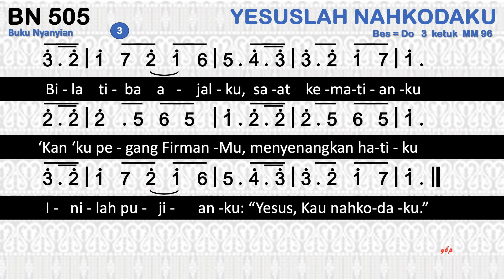BN 505 Yesuslah Nahkodaku (Jesus Do Manogu Au) - Buku Ende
BN 505 YESUSLAH NAHKODAKU
Jesus Do Manogu Au (BL No. 345)
1=Bes 3/4

00:00 Bait 1 Yesuslah nahkodaku di samud’ra hidupku
00:42 Bait 2 Deru ombak pun teduh mendengar suara-Mu
01:16 Bait 3 Bila tiba ajalku, saat kematianku

1
Yesuslah nahkodaku di samud’ra hidupku
Meski ombak menderu, menerpa perahuku
Yesuslah perlindunganku, badai pasti berlalu
2
Deru ombak pun teduh mendengar suara-Mu
Seluruh ciptaan-Mu tunduk pada p’rintah-Mu
Yesus, Kau nahkodaku tent’ram kini hidupku
3
Bila tiba ajalku, saat kematianku
‘Kan ‘ku pegang Firman-Mu, menyenangkan hatiku
Inilah pujianku: “Yesus, Kau nahkodaku.”